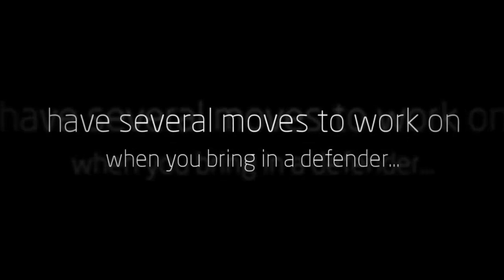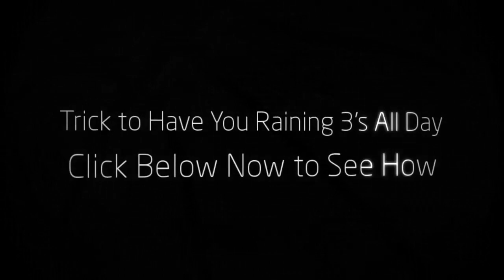Shooting Drills For Basketball | How To Play Basketball | Fast | Best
- Basketball Dribbling Drills - How To Shoot 3 Pointers Like a Pro

Top Factor to Scoring BIG Points!

Determining a basketball player's overall "offensive worth" is something I do often as a coach. I have to have some way to scout a player and figure out what their offensive potential is. Of course I look at stats, FG%, 3PT%, PPG, FT%, etc. These are definitely important but they're often misinterpreted.

You need to look at more than just those stats, you need to look at how those stats were achieved. What made the stats what they are?

The number one thing that contributes to those stats being impressive is ball handling and your handles.

All those stats come from first creating the opportunity, and 80% of the time that was through ball handling and dribble moves.

So when players ask me how to see big increases in their offensive stats, I tell them, "yea your shot is important, but you'll never have the opportunity to get a good shot off if you don't have the handles to create the shots".

Obviously the conversation with the player then turns to basketball dribbling drills. And which ones they should do and which ones they should avoid like the plague. Believe me, not all dribbling drills are created equal, you can waste a lot of practice time with the wrong drills if you aren't careful.

The key to any basketball dribbling drill is intensity. Now, part of that is on you. You can slack off at any drill no matter how great it's designed. But, assuming you bring intensity to your training. There are a lot of basketball dribbling drills that are setup in a way that make it impossible to run them at game time intensity.

If you're using any basketball dribbling drills where you feel like they're forcing you to move at a slower than game pace. Toss them out, burn them, forget them!!! They will not only hold you back from hitting your potential, they will actually send you in the reverse direction.

The only exception to that rule is if you are using stationary dribbling drills at the beginning of your workouts. But, if you are relying on these stationary dribbling drills to get you unstoppable handles, you will be thoroughly disappointed. Stationary dribbling drills are great to get you warmed up, focused and to gain ball control. But they will never get you the handles you need to beat defenders.

You have to incorporate drills that are run at a game pace and re create game situations. It always baffled me how coaches would teach their player basketball dribbling drills that didn't mirror a game in anyway, and then expect their players to be able to execute come game time.

Analyze your dribbling drills. Can you see how the drill directly reflects an in game scenario? If not, they are probably worthless.

Now once you have these basketball dribbling drills that you can see reflect game situations, it's on you to bring game time intensity to the training.

Like I said earlier, you can slack off on the best drill and make that drill worthless. So be sure that once you have those great drills you keep them great. You have to picture a defender, you have to see and hear the crowd, you have to go just as hard as you would in a game.

The next progression is to actually add in a defender. But I see players make some big mistakes when they do this. They add in a defender, but the defender already knows what you're going to do. This isn't realistic and one of two things will happen. Either the defender will constantly beat you because they are playing you knowing what you are going to do. Or they exaggerate the other way, and make it too easy to beat them. Either way you won't get good feedback as to how good you can execute the move.

So, when you add in a defender they should have no idea what you are trying to do. They should "D" you up as if they were guarding you in a game, and they should go 100%.

Another piece of advice is to have several moves to work on when you bring in a defender. If you try the same thing over and over you will revert back to the defender knowing what you are going to do. If you can keep switching it up it will keep your defender guessing and mirror a game.

Using these training techniques will bring your ball handling to a new level and ultimately lead to easy shots, layups, assists and trips to the free throw line.